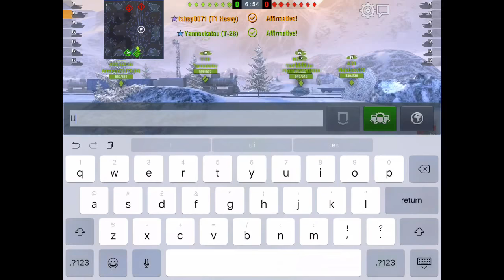Tshep0071 T1 Heavy on Dead Rail / 3.1k damage / 2 kills / Mastery Badge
I drive this tank one hell of a lot, as here it carries like very few other tanks can in the game out of platoon :)